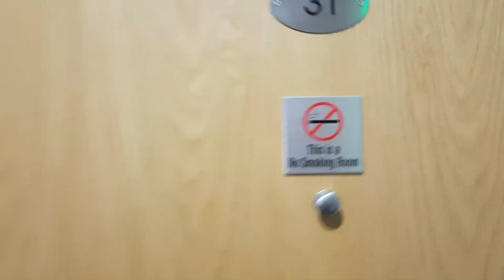Benefit Lane S02 E06 - Fight Night